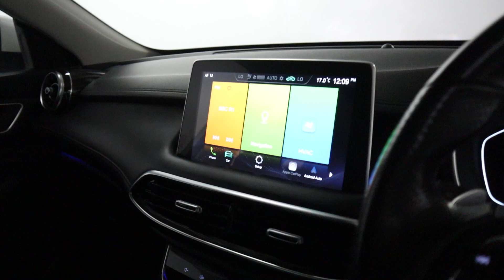MG HS EXCLUSIVE PK22 MSU WALK AROUND